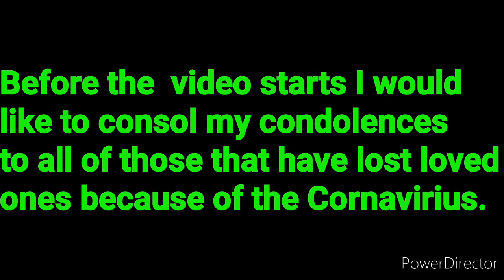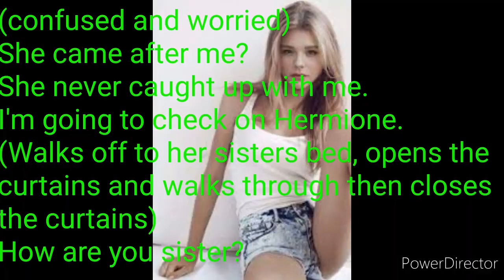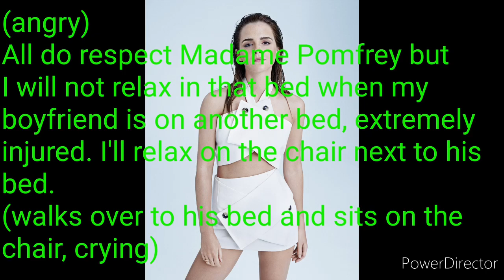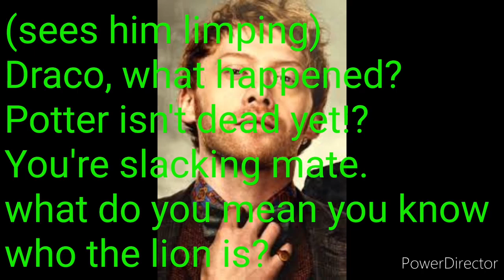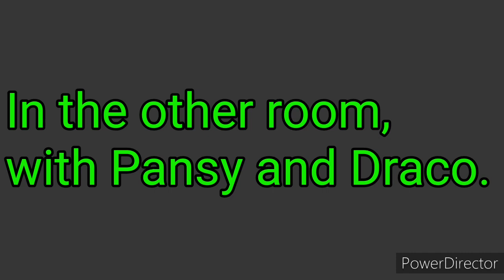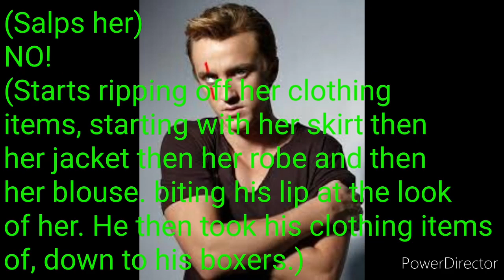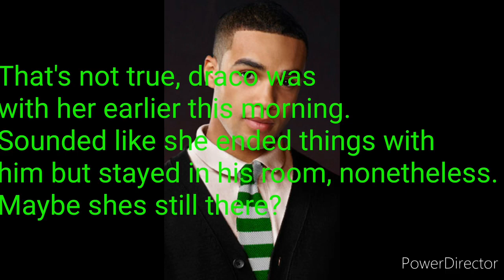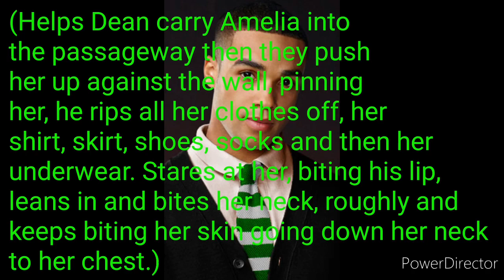Harry Potter, Heartfelt Slytherin S1 E14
Songs!

Links!